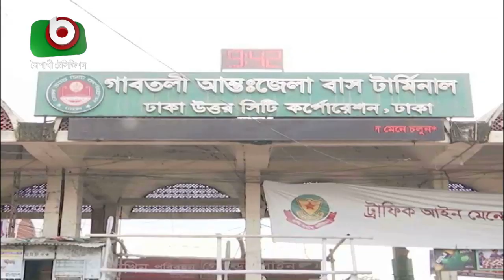দ্বিতীয় দিনের মতো বাসের আগাম টিকিট বিক্রি | Advance Bus Ticket | Latest News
দ্বিতীয় দিনের মতো বাসের আগাম টিকিট বিক্রি | Advance Bus Ticket | Latest News | Azmi | 27Jul19